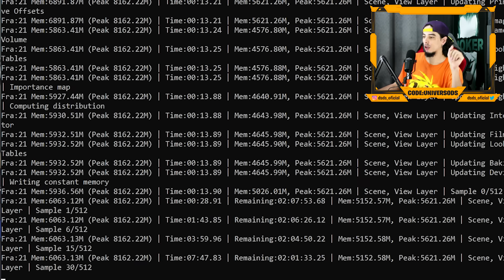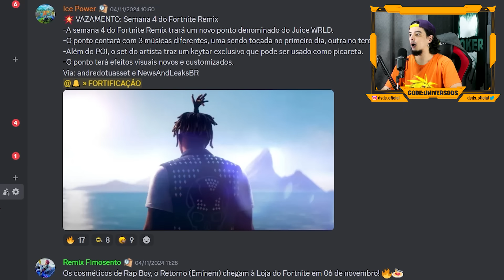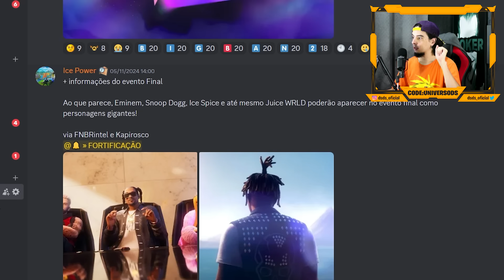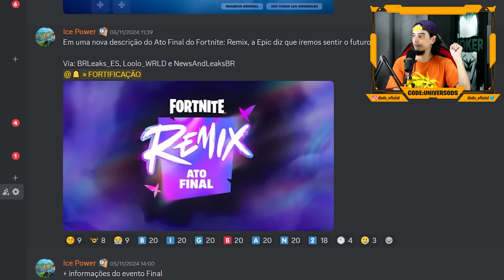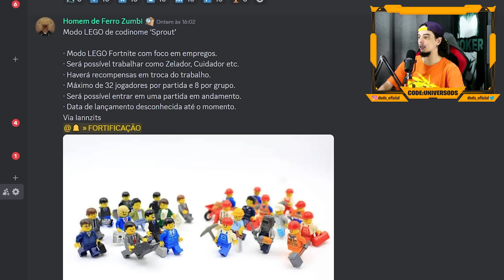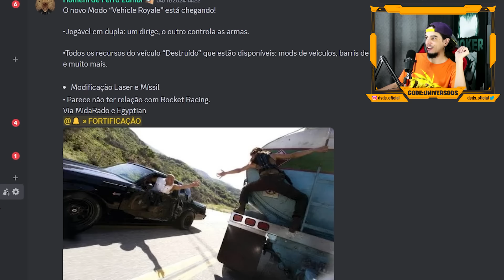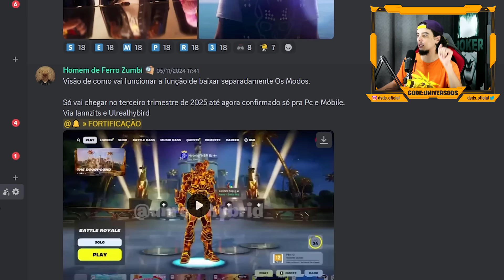EVENTO DE VERDADE - VAZAMENTOS DO EVENTO AO VIVO FORTNITE REMIX